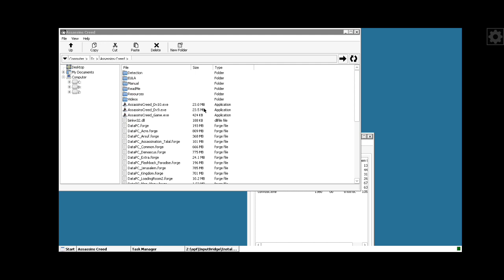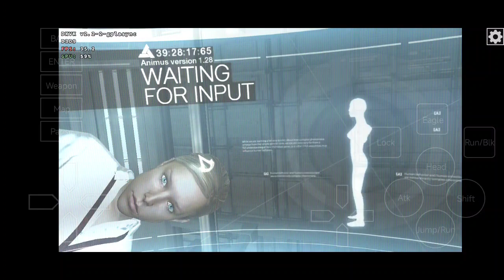Box64Droid: Assassin's Creed/ Control Bug/ Wine 8.0 Proton/ Poco F3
to get it running in box64 you need to kill services.exe

unfortunately Assassin walks Automatic Ally even Inputbridge is Off. so Tutorial cant be finished because it requires to stand still